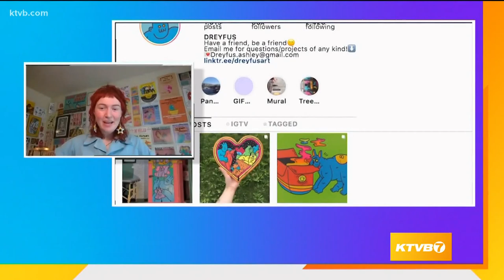Idaho Today: Local artist Ashley Dreyfus featured by Verizon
Ashley Dreyfus explains how she was discovered by Verizon for her local art.